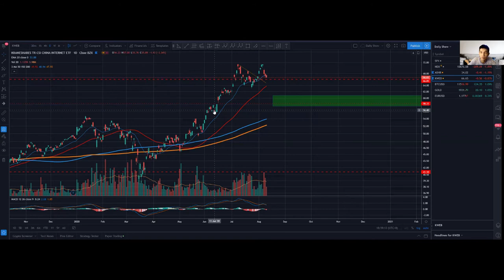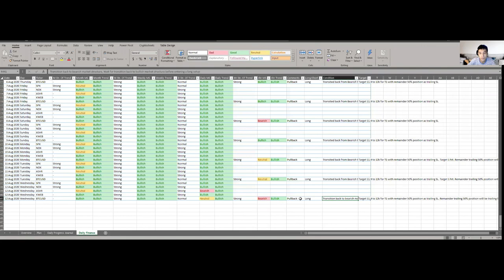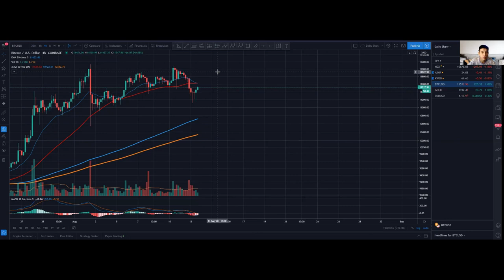1000 Days Challenge to Financial Freedom with $10,000! Day 12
What are the specific goals you ask? Well, I will be revealing them later this month where I will have a formal introduction of the challenge along with my plans and actions. So, let get started!